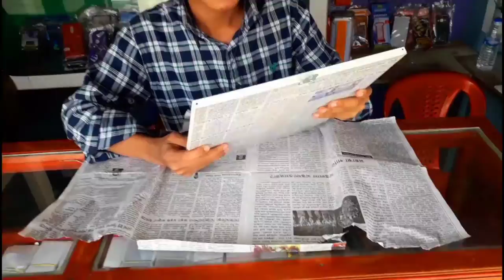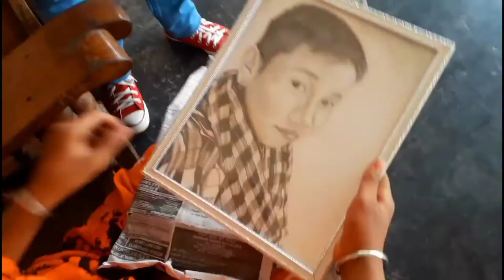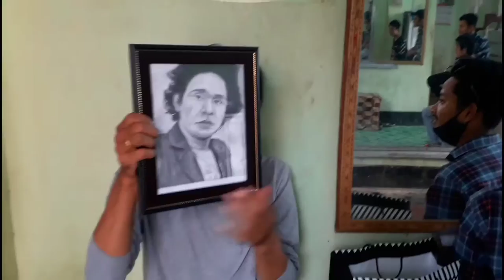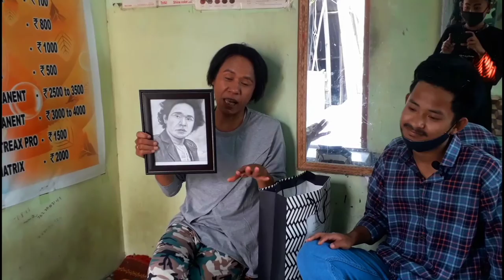Taingo reaction To Arith konz Drawing || Artist + delivery boy